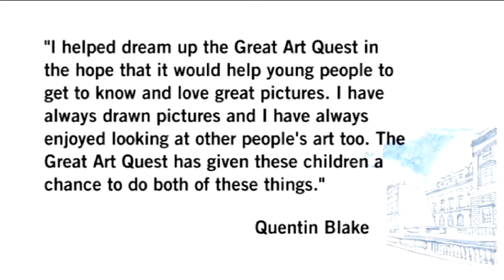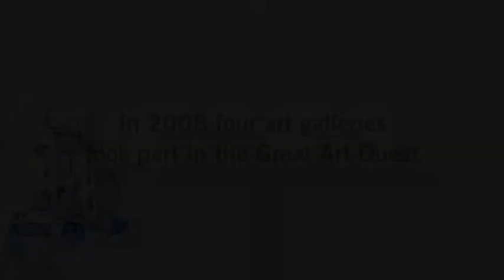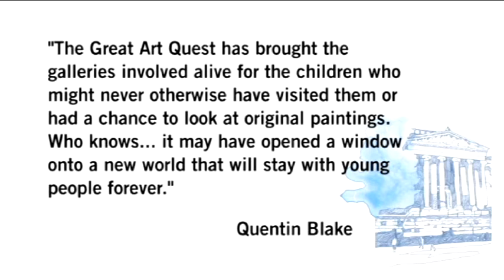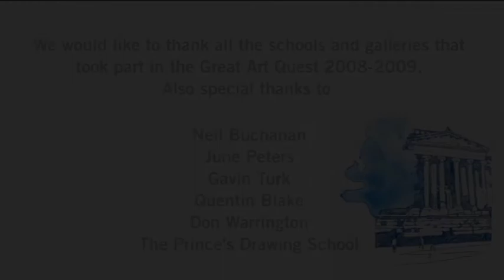Great Art Quest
Great Art Quest is a nationwide project that engages children from deprived areas with the visual arts.  Here is a film from 2008 showing Great Art Quest in action.

Including interviews with Neil Buchanan, Gavin Turk, and June Peters.

Each year Great Art Quest, sponsored by GAM, introduces children from at least 16 primary schools in the UK to the visual arts by partnering them with local galleries, professional artists and storytellers.

For many of the children taking part in Great Art Quest this will be their first experience of visual arts in a professional gallery setting.  Following visits to their local gallery and workshops with artists and storytellers, Great Art Quest culminates in a perhaps once in a lifetime opportunity to exhibit their work in a professional gallery.

You can donate to Children & the Arts or donate £3 to Children & the Arts by texting ARTS to 70007.